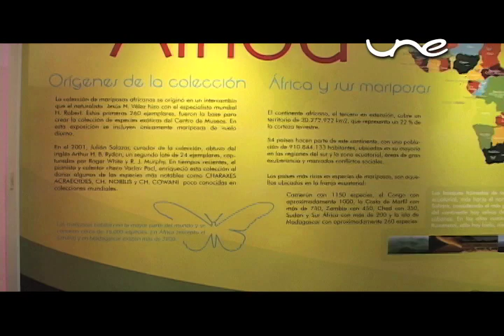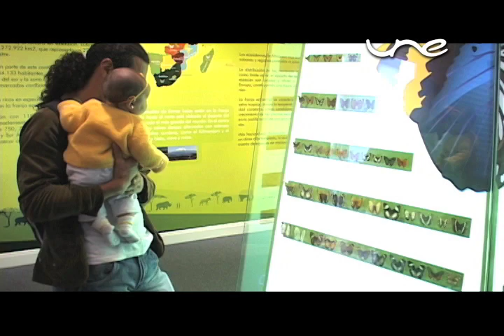Exposición Mariposas de África - Cultura - Canal UNE Manizales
Nota realizada por: Jorge Andrés Giraldo Bedoya

Exposición Mariposas de África: Muestra que exhibe algunas de las especies de mariposas más representativas del continente africano, en un entorno dispuesto como un libro, donde los visitantes podrán leer información general sobre las mariposas, cuál es su importancia ecológica, el misterio de su metamorfosis y por qué se deben preservar.